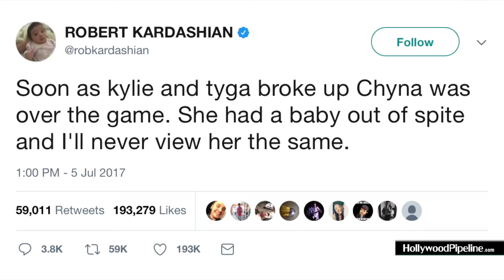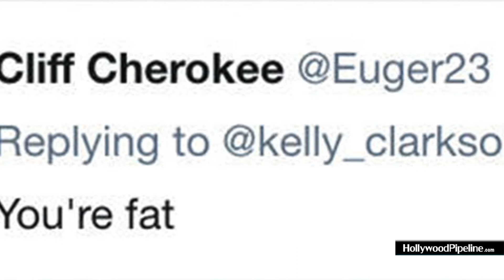Paul Walker's Daughter Resurfaces, Hot Heidi & Bieber's Fashion - 7/6/17 - Entertainment Roundup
Thursday 7/6/17 - Paul Walker's daughter Meadow resurfaces on social media, Heidi Klum turns the streets of NY in to her own fashion show, Justin Bieber pulls a look straight out the 80's, Blac Chyna and Rob Kardashian's war rages on & Kelly Clarkson gives it right back to an internet troll. All this and more in today's Entertainment Roundup.